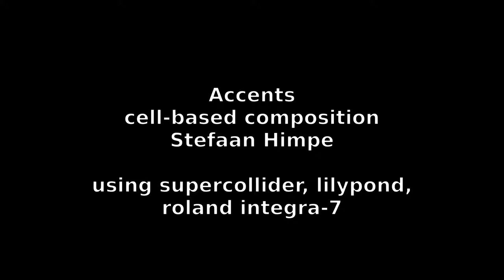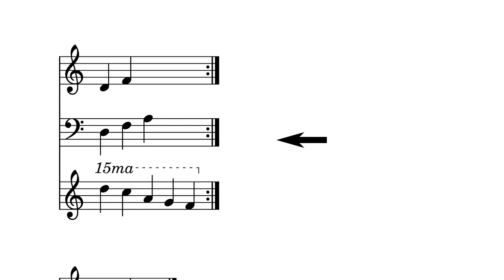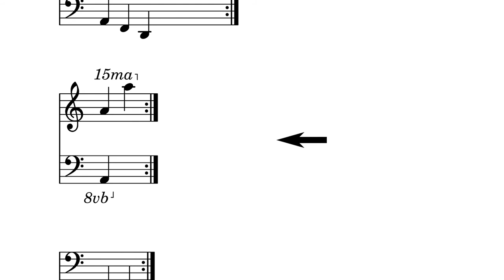Accents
Accents is a cell-based composition for 2 pianos. It uses techniques from minimal music (but tends to move faster through different variations than actual minimal music). While playing the fragments, the amount of legato is varied and accents are added to the different notes, hopefully creating an additional dimension in the listening experience.

The rules for how often each fragment is played are a bit complex (each voice is allowed to play an equal amount of notes, which is a multiple of 7, so in case of shorter notes, some fragments can stop earlier than others). Supercollider unrolls the fragments and adds the accents randomly, although constrained to certain allowed moments in time (and these allowed moments in time change over the  course of the piece).

Each cell is composed by hand, and executed by supercollider on a Roland Integra-7. Performance by real pianos using both hands simultaneously is pretty challenging because of the accents. I should know, I tried to play some...